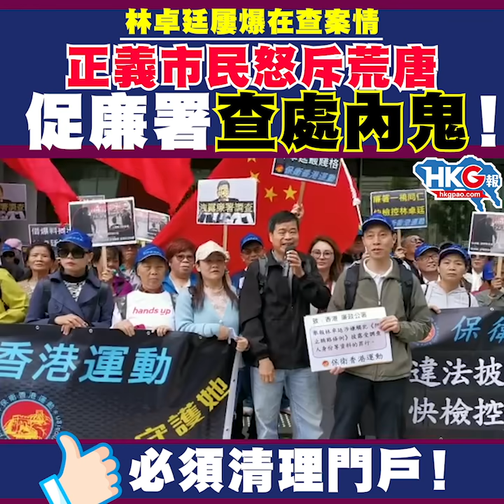林卓廷屢爆在查案情 正義市民怒斥荒唐 促廉署查處內鬼！必須清理門戶！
針對前廉署低級調查員林卓廷屢爆在查案情，今天有團體前往ICAC總部請願要求跟進，當中有市民即場發言，指有關情況暴露廉署有內鬼，署方不但應該追究林卓廷，更加應該找出內鬼，解僱起訴。請大家一人一Like促廉署清理門戶！